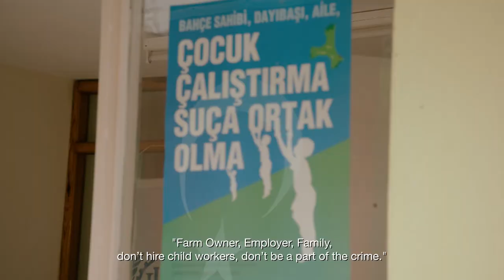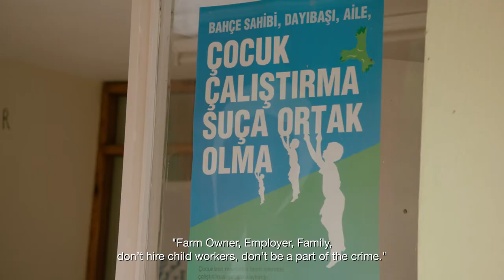A conversation With Nestle: Improving Labor Conditions in the Hazelnut Sector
In this video, Nestlé headquarter and regional staff discuss their work to improve conditions in their hazelnut supply chain in Turkey.

“Responsible sourcing is a cornerstone of our approach to the sustainable development of our business. It is also an essential part of our relationship with the farmers and producers we depend on for our supply of raw materials,” says Hanna Jager, Global Responsible Sourcing Leader for Nestlé.  “As such, we are firmly opposed to all forms of human rights abuses and are committed to preventing and addressing them wherever they occur in our supply chain. This is clearly stated in our Corporate Business Principles and Supplier Code, which guide the behavior of our employees and business partners worldwide. Nestlé has been working with the Fair Labor Association (FLA) since 2011 to improve transparency in the hazelnut supply chain. After six years of continuous work, we are 100-percent traceable in Turkey and are implementing a monitoring and remediation system for tackling child labor and other human rights issues.”